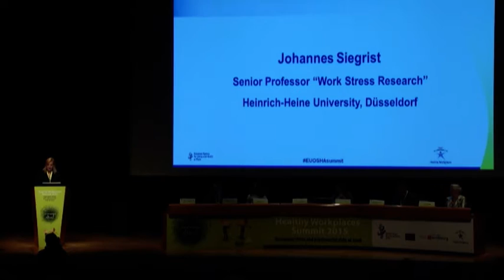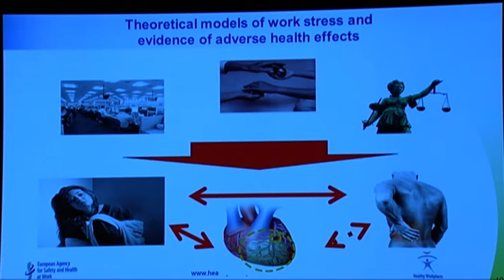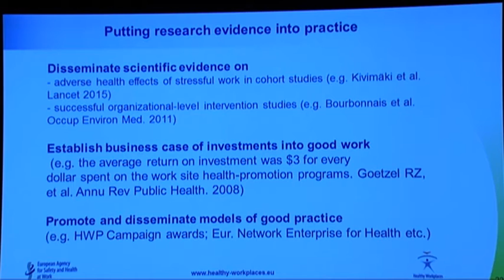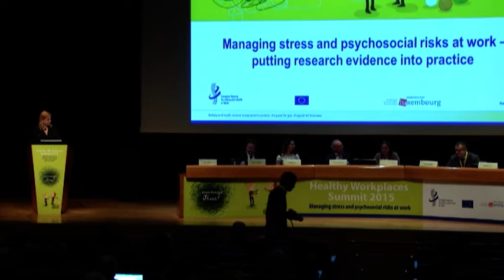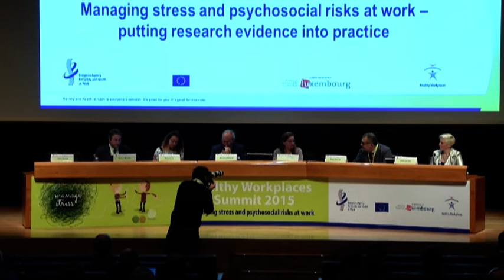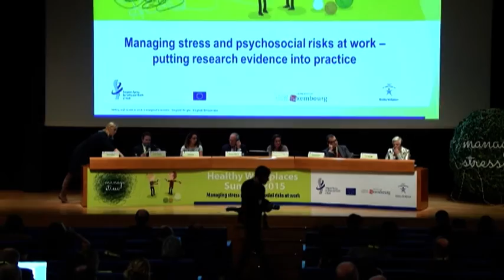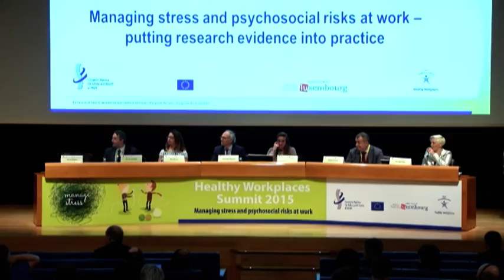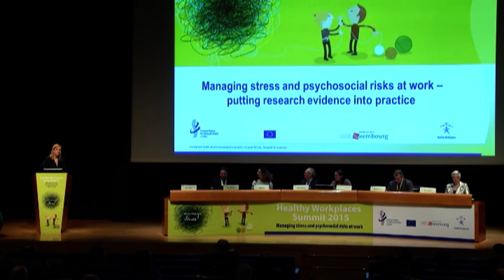Healthy Workplaces Summit 2015 - day 2 - session 1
Key-note speech by Professor Johannes Siegrist, Senior Professor ‘Work Stress Research’, Heinrich-Heine University, Düsseldorf
Panel discussion
- Aïda Ponce, Senior Researcher, European Trade Union Institute
- Kris De Meester, Chair of the Health and Safety Group, BusinessEurope
- Sergio Iavicoli, INAIL- Italian Workers’ Compensation Authority; Italy; President of the European Academy of Occupational Health Psychology
- Patricia Such Faro, Head of Health and Safety, SEAT Group
- Pam Burrows, Managing Director of Satori, Representative of Nottingham City Homes

Moderator: Nancy Batens, Stress Management and Communication Consultant